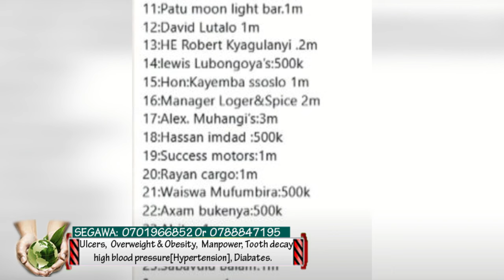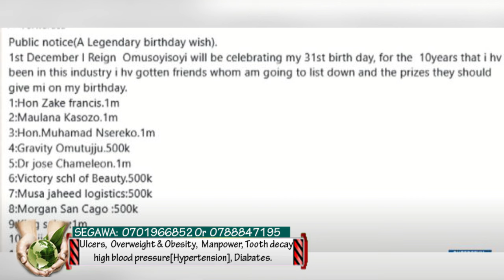Lwaki Ssegirinya yalagiddwa okudda awaka, yetaaga ssaala. Abitex aziza omuliro eli Alien Skin.